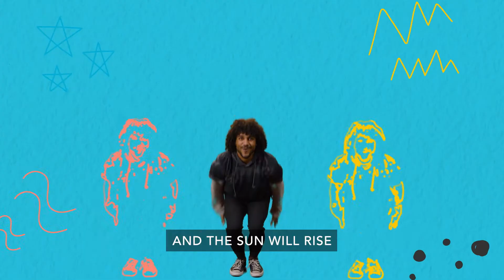Hope Is Alive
April Elementary Song